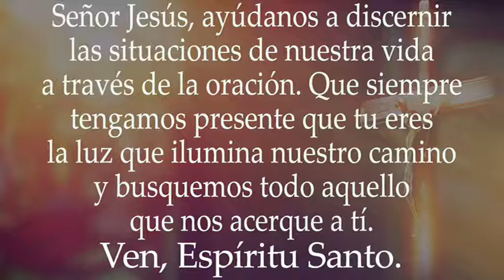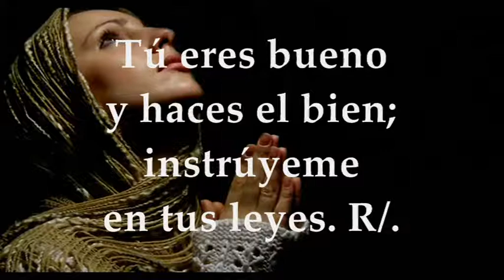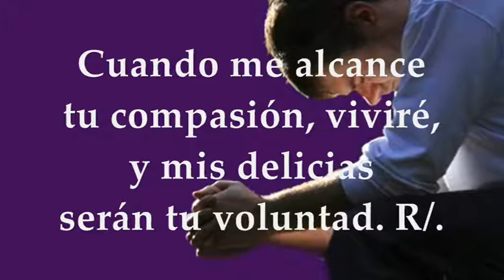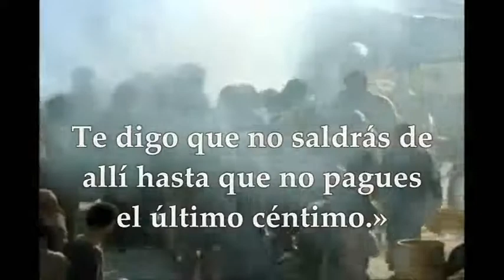VIERNES OCTUBRE 22 DE 2021 | LUCAS 12,54-59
LECTURAS Y EVANGELIO EUCARISTÍA VIERNES OCTUBRE 22 DE 2021 VIERNES XXIX SEMANA DEL TIEMPO ORDINARIO CICLO B
Primera Lectura: De la carta del apóstol San Pablo a los Romanos Rm 7,18-25a Salmo 118,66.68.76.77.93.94 R/. Instrúyeme, Señor, en tus leyes Evangelio según San Lucas 12, 54-59